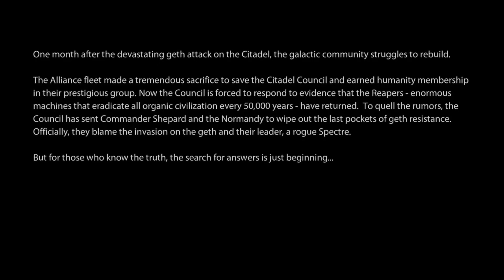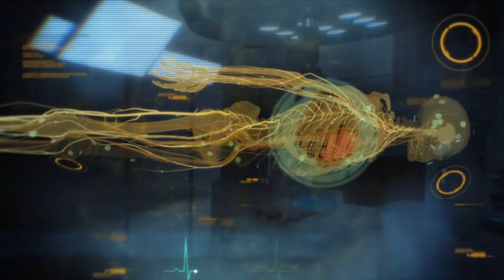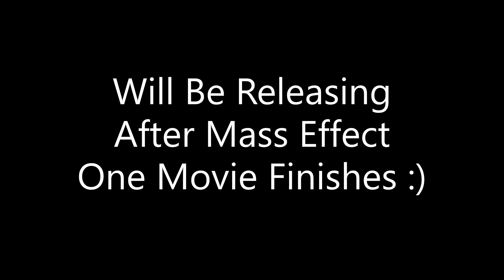Mass Effect 2 Game Movie (Short Teaser) PC Version